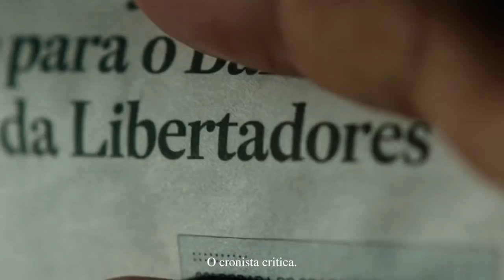VEJA A NOVA CAMISA DO PALMEIRAS 2022 PRODUZIDA PELA PUMA